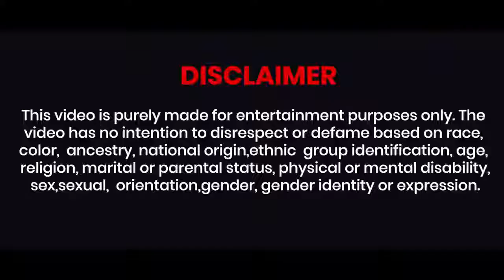Lucha Veer Prank New / Lucha veer / Lucha veer comedy / Udta teer lucha veer /Lucha veer prank video